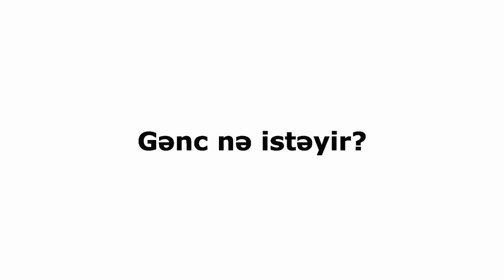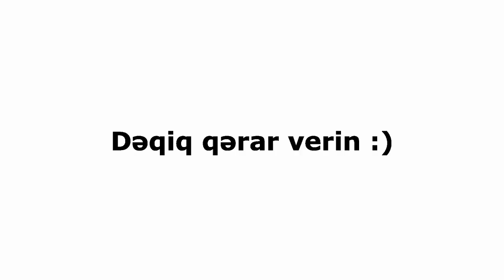GƏNC nə istəyir? (sorğu)